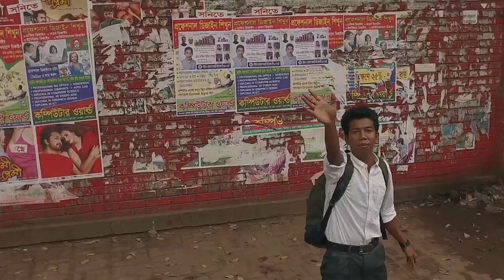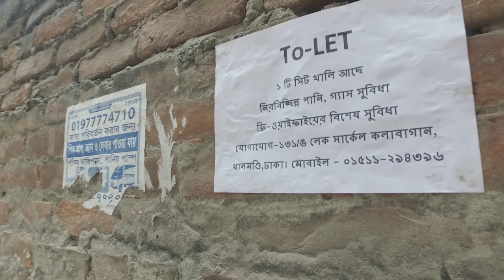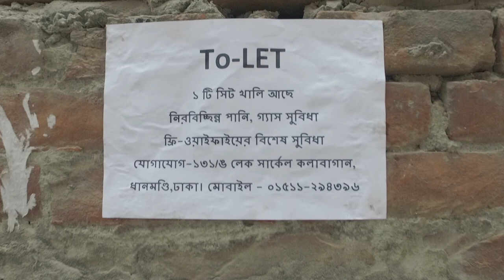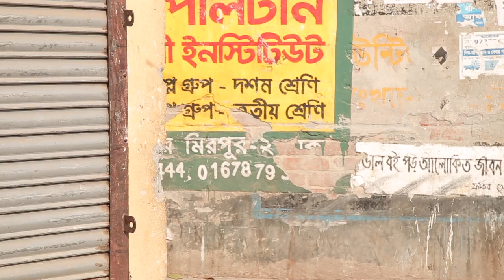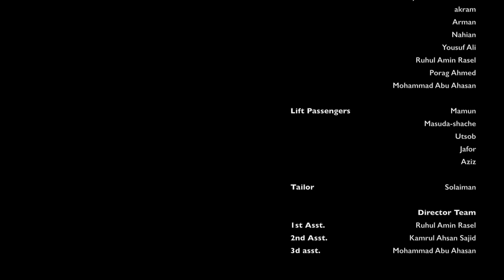Extra || Short Film || Mohammad Jakaria